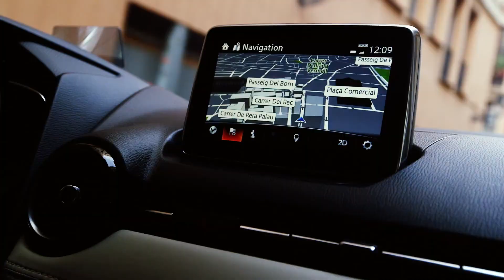All new Mazda 2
מאזדה 2 החדשה